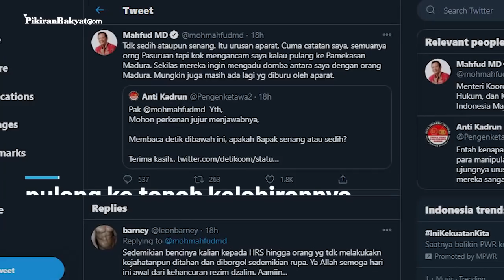Diancam akan Disakiti Saat Pulang ke Madura, Begini Jawaban dan Perasaan Mahfud MD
Polisi telah menangkap empat tersangka ujaran kebencian yang mengancam akan menyakiti Menko Polhukam Mahfud MD jika pulang ke Madura.
Keempat tersangka tersebut diketahui merupakan warga Dusun Rembang, Grati, Pasuruan, Jawa Timur.
"Tidak sedih ataupun senang. Itu urusan aparat," tuturnya lewat akun Twitter @mohmahfudmd, Senin, 14 Desember 2020.
Ghiffary Zaka/PR
Vid. Editor: Dwi Cahya/PRMN